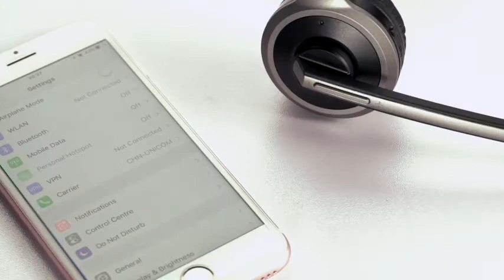Mpow V4.1 Bluetooth Headset/Truck Driver Headset